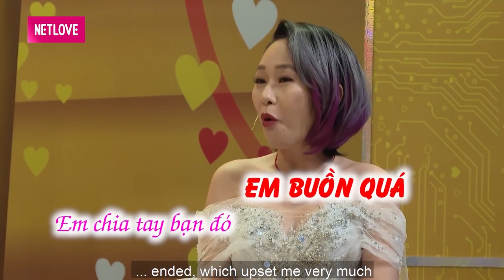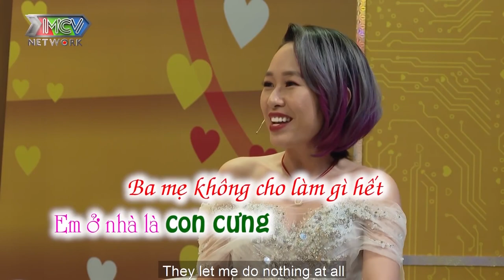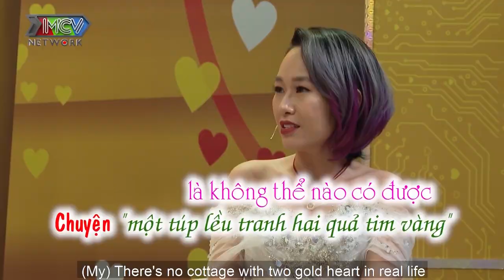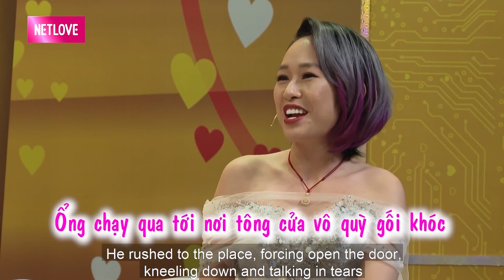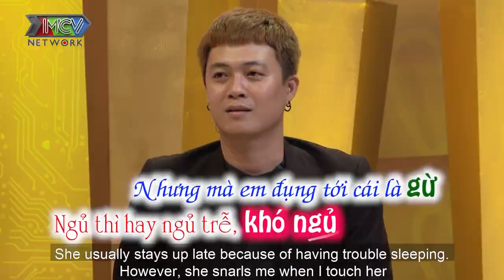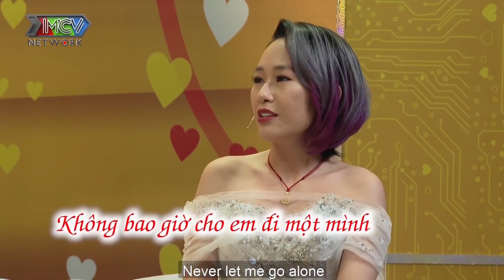Vợ chồng NHANH NHƯ CHỚP quyết định CƯỚI SAU 3 LẦN HẸN HÒ khiến gia đình CHOÁNG chưa kịp nhớ tên